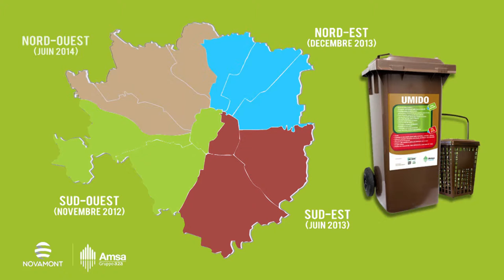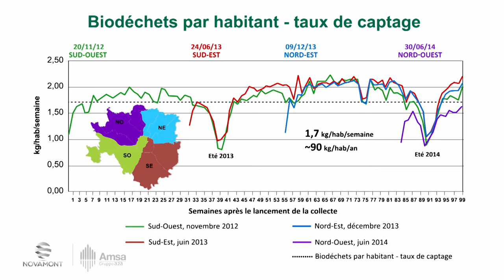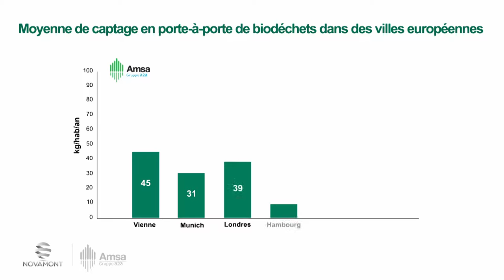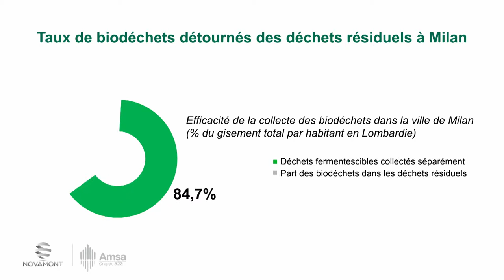La collecte des déchets de cuisine à Milan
Une moyenne de 90 kg de déchets de cuisine par habitant par an et une qualité du tri permettant d’obtenir une quantité d'indésirables inférieure à 5%, telles sont les performances qu'enregistre la ville de Milan depuis le lancement de la collecte des fermetescibles de ses habitants en 2012.